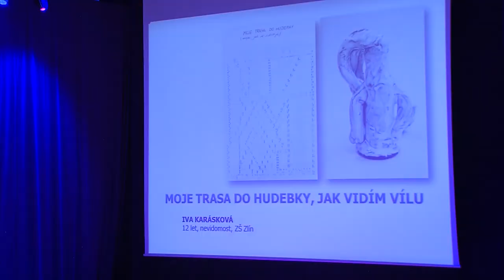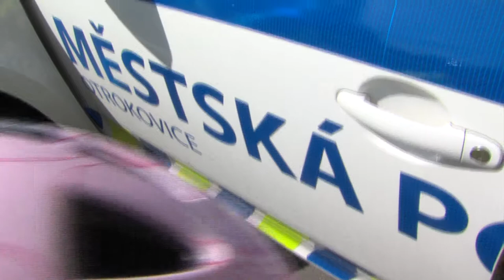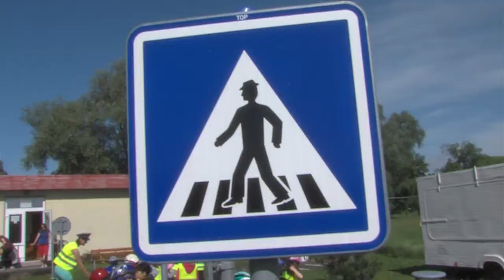Zpravodajství 7. 6. 2016